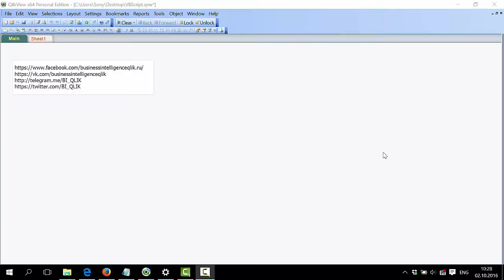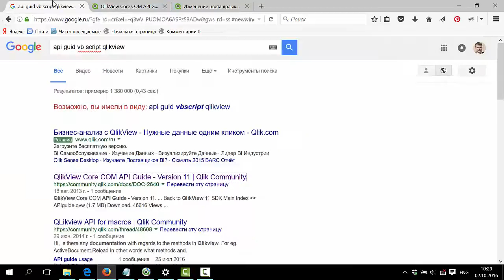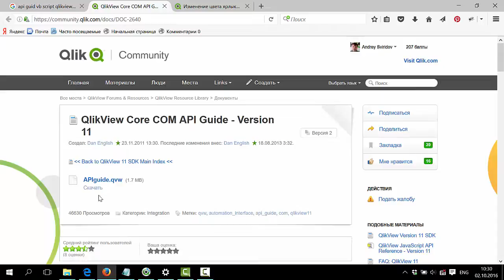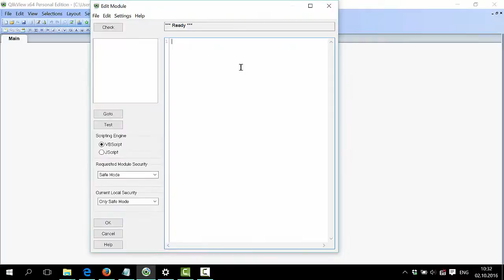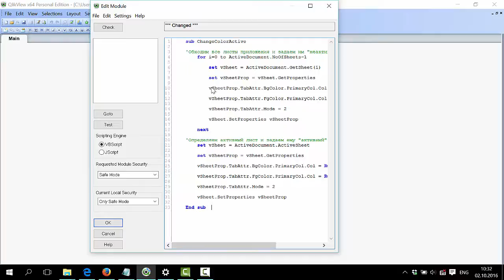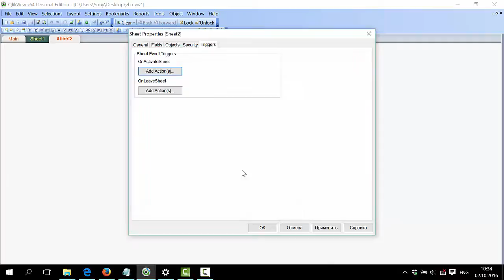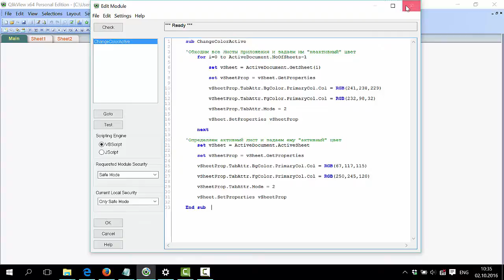Макросы в QlikView Изменение цвета ярлыка с помощью VB макроса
Программирование в QlikView? Много учебных материалов и курсов в разделе "Скачать" на

Изменение цвета ярлыка с помощью VB макроса в QlikView приложении - автор видео Андрей Свиридов.
Цвет ярлыка активного листа это дополнительная навигация, которая дает ощущение большей интерактивности при работе с приложением. Отчет с "юзер френдли" интерфейсом это признак мастерства разработчика.
После просмотра этого видео вы сможете улучшать интерфейсы своих QlikView приложений используя встроенный редактор VB Script!

qlikview макросы,
qlikview макрос выгрузки в excel,
как написать макрос в qlikview,
макросы qlik sense,
vb макросы qlik sense,
qlikview загрузка данных,
qlikview 12,
списки qlikview,
qlikview qlik sense,
qlikview developer,
qlikview community,
работа qlikview,
переменные qlikview,
форум qlikview,
qlikview 1с коннектор,
instant qlikview 11 application development,
системы qlikview,
программа qlikview демо на русском,
qlikview join,
qlikview сравнение,
qlikview ао рахат,